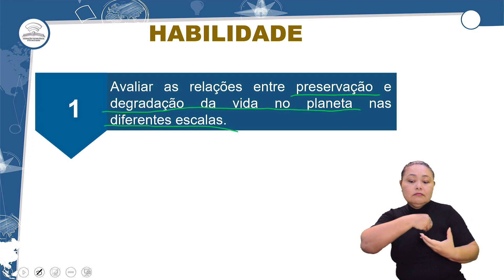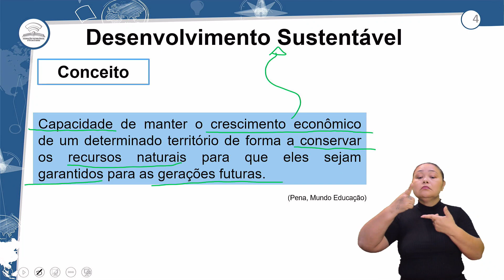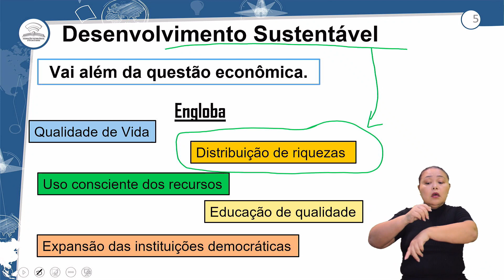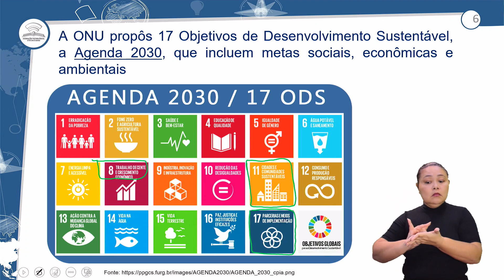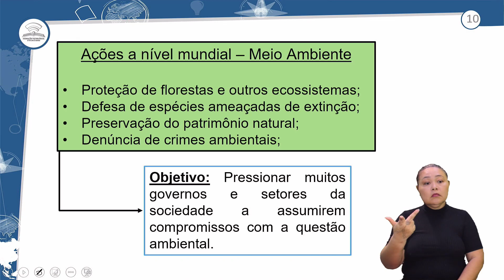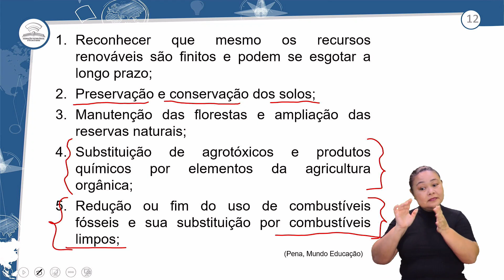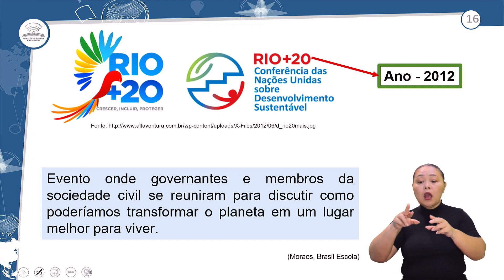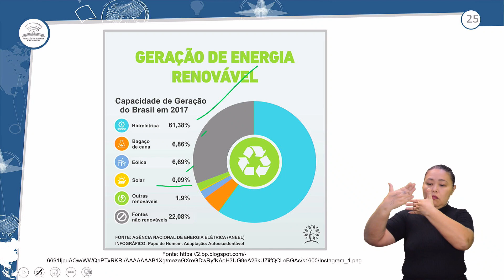42.1 - DESENVOLVIMENTO SUSTENTÁVEL - GEOGRAFIA - 3º ANO E.M - AULA - 42.1/2022